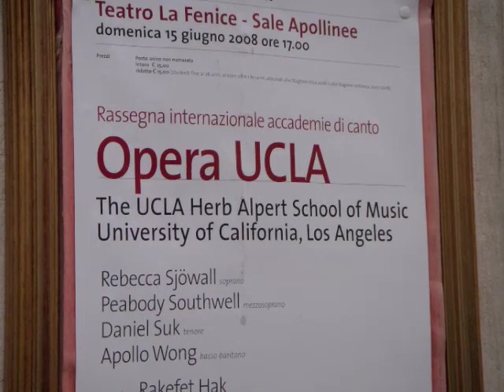Italy 2008 Venice (part 2)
It took nearly two days to get there, but we finally arrived in Venice.  The rain was rough from 10 a.m. until about noon, but the sun came out after the gondola rides.  What an amazing city.